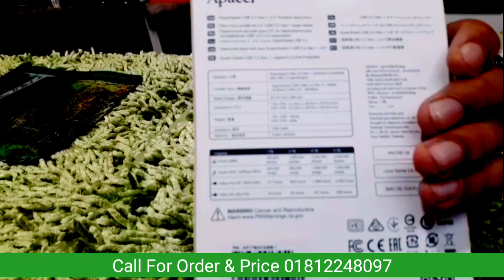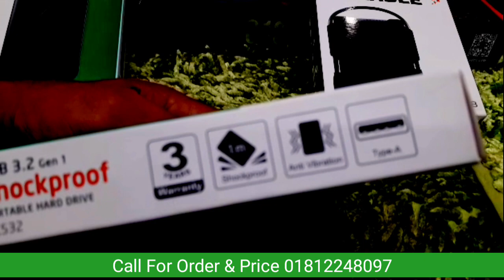Best External Hard Disk | My Passport | Apecer | Toshiba | Adata